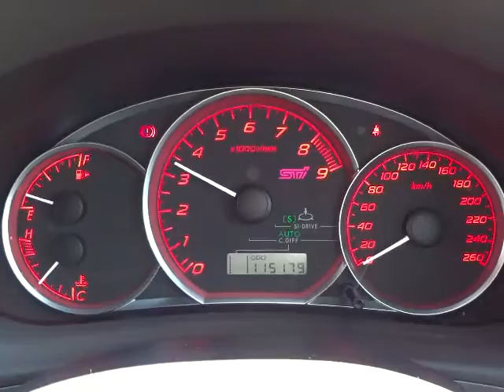スバル インプレッサ WRX STI 4WD エンジン音 (A057)